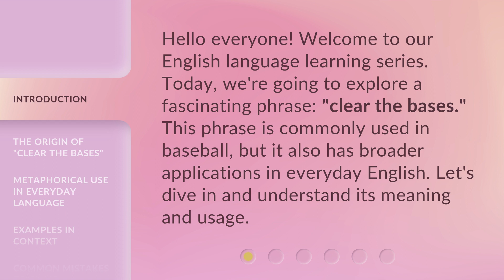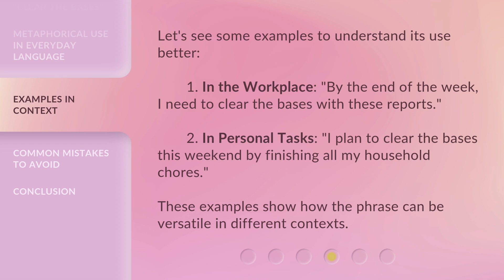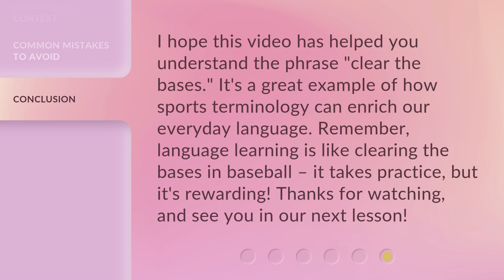Clear the Bases: Understanding a Popular Phrase in English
Clear the Bases: Decoding a Popular English Phrase • Uncover the true meaning behind the widely used phrase 'Clear the Bases' in English. Discover its origins, usage, and how it has become a metaphorical expression in everyday conversations.

00:00 • Introduction - Clear the Bases: Understanding a Popular Phrase in English
00:30 • The Origin of "Clear the Bases"
00:58 • Metaphorical Use in Everyday Language
01:22 • Examples in Context
01:48 • Common Mistakes to Avoid